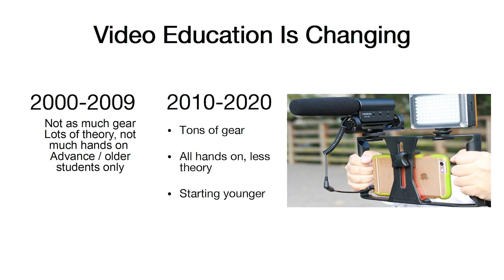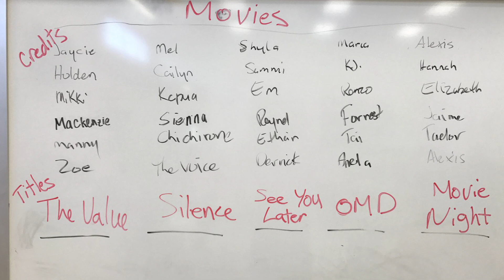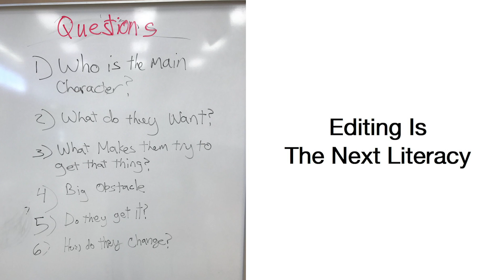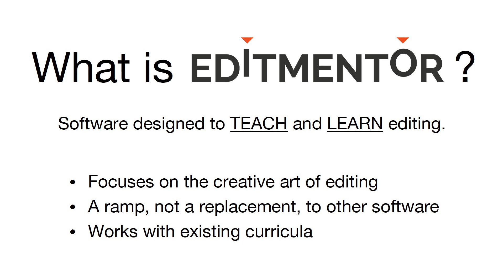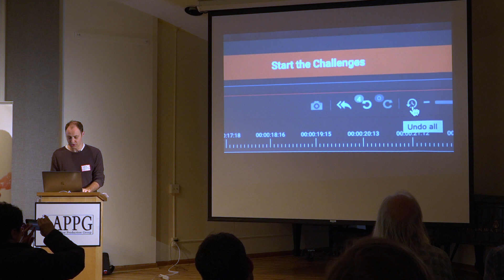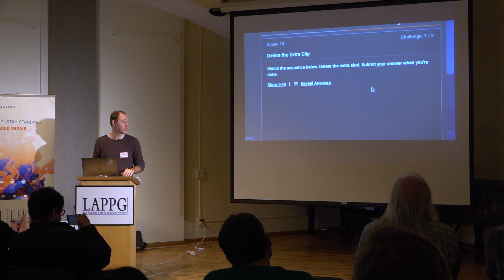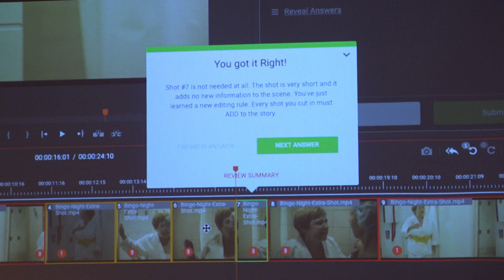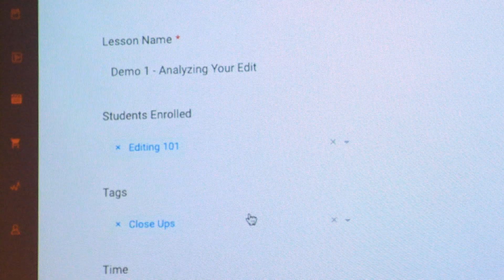EditMentor | LAPPG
-- New videos online monthly.

Misha Tenenbaum
CEO & Founder of EditStock.com

Misha, founder of the amazing editing resource EditStock.com, has pushed the envelope once more with a new way to learn picture editing - EditMentor.com. We get a look at the interface and how it approaches learning this advanced skill. He shows us how ubiquitous editing has become in traditional learning, and how it is replacing many of the skills that were once standard for student's classroom projects.

EditMentor is a software learning program that offers a hands on approach to learning the many various aspects of filmmaking and how they relate to picture editing. Exercises can be geared to the rudimentary such as identifying a wide shot vs. a close up, and more advanced as to understanding why certain shots were edited together for impact. It's in beta now, check it out!